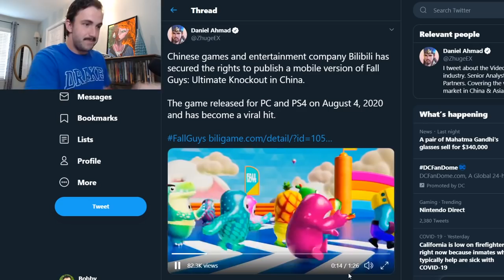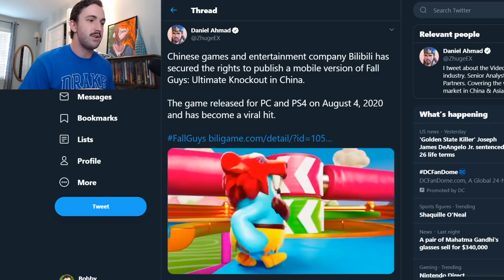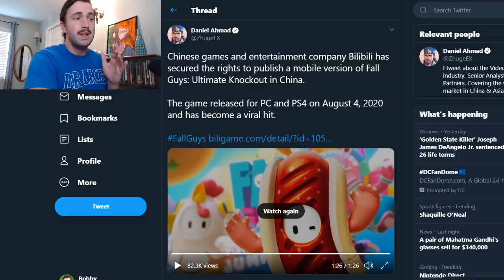FALL GUYS ON MOBILE?! [Official]